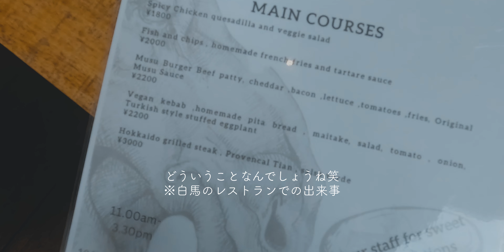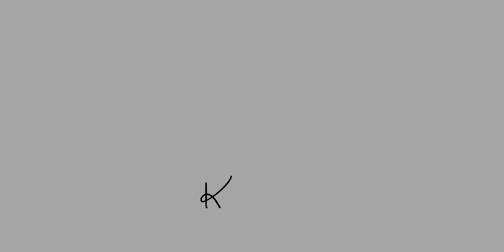［Vlog］日本なのに日本語がない店がトラウマです。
不思議なトラウマですね笑

00:00 Introduction
00:10 Calico
00:23 日本なのに日本語がない店の話
01:28 白馬の果物が食べたかった
02:03 焚き火をしながら読書
02:13 白馬の楽しみ方

Equipments & etc :

Camera : SONY A7SⅢ ,GoPro HERO10
Mic：ECM-B1M
Edit : DaVinci Resolve